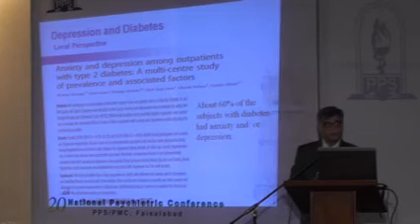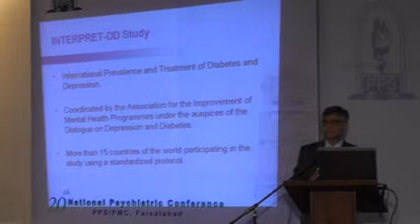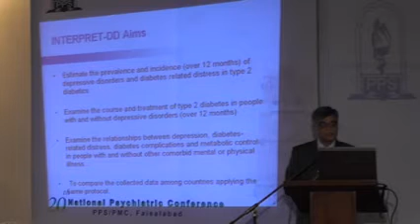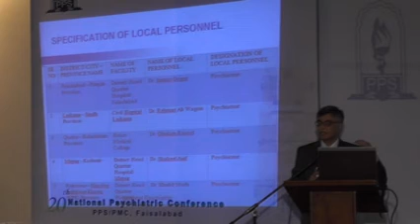Presentation of khwaja ali khan depression and diabetes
Depression is adversely associated with diabetes, from incidence to mortality (1–3). Compared with individuals with diabetes alone, those with comorbid depression have increased disease burden, greater symptom severity, increased work disability, and increased medical services use (4–6).